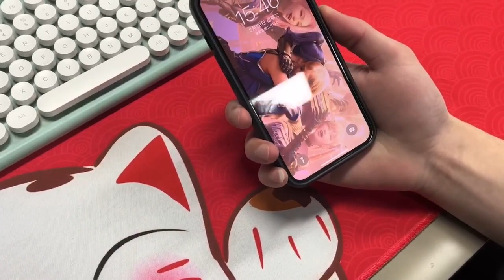Fundas para celurares NP-1539